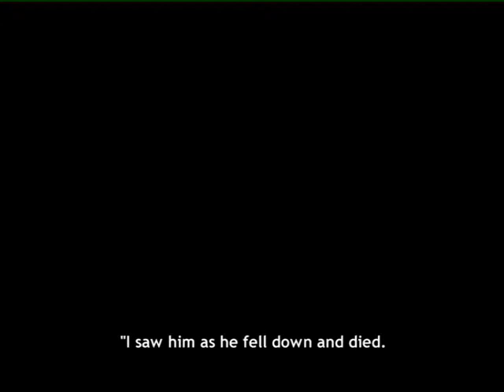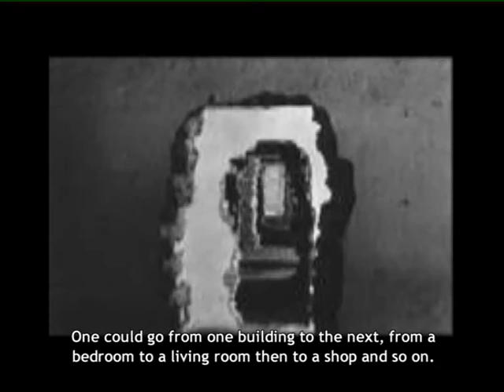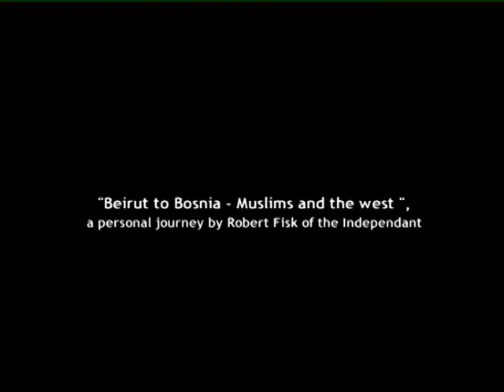You Know Sarajevo Has Something Strange.avi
Here is an excerpt of the documentary "You Know Sarajevo Has Something Strange" in which are compared the war landscapes of both Sarajevo and Beirut.